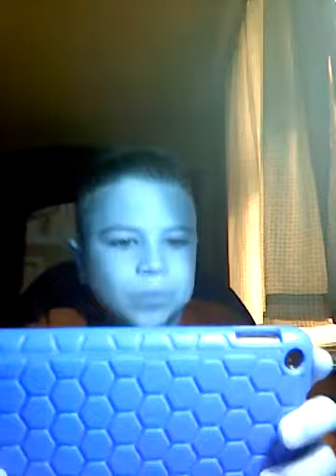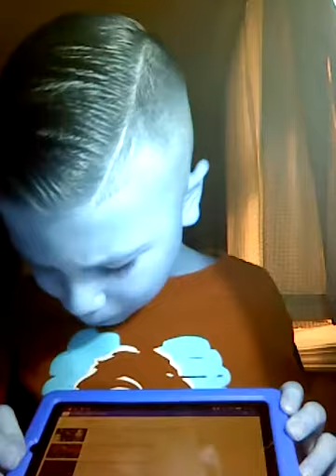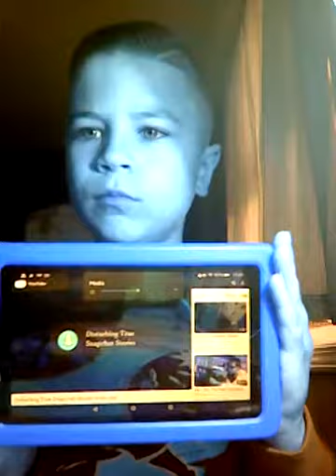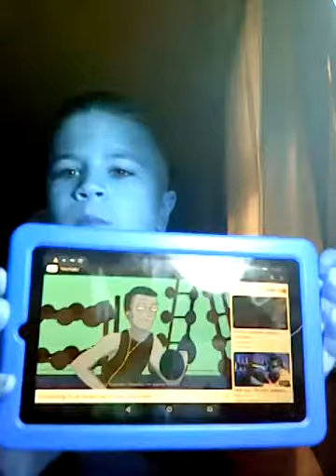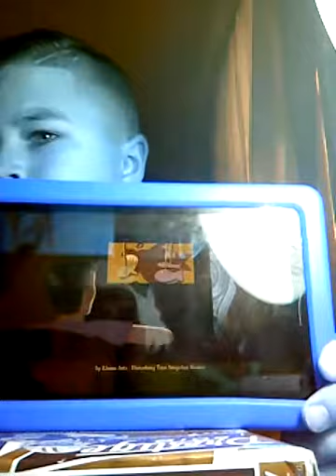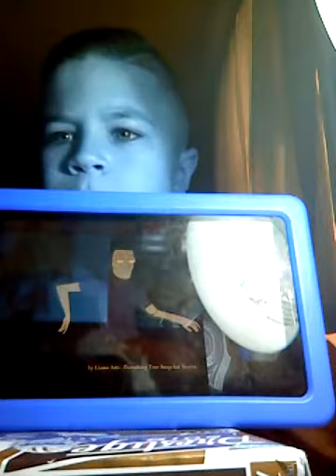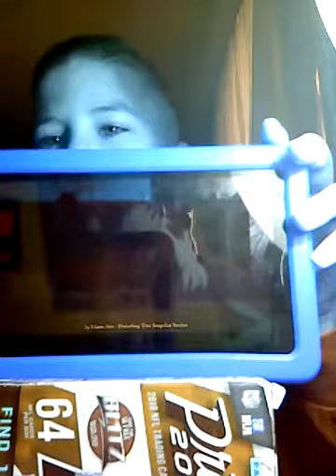Reacting to creepy snapchat story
SPOOKYYYYY